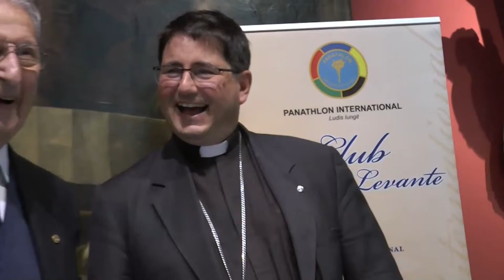Solenne ingresso nella Diocesi di Rimini di Mons. Nicolò Anselmi